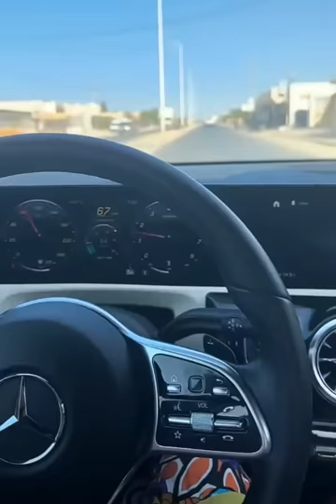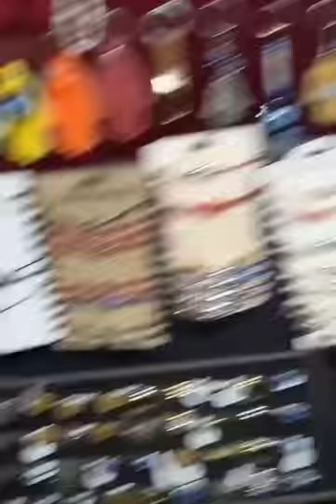حزن ضحى😥 على غياب مكس سافر وضلت لأ حالها وضحى حزننه ومخنوقه💔 من دون مكس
حزن ضحى 😥على غياب مكس سافر وظلت لحالها وضحى حزنانه ومخنوقه 💔من دون مكس

بسم الله الرحمن الرحيم قل اعوذ برب الفلق من شر ما خلق ومن شر غاسق اذا وقبر ومن شر النفاذات في العقد ومن شر حاسد اذا حسد

💙شكرن على مشاهد 💙

                                 حسابات ضحى ومكس على التواصل الاجتماعي